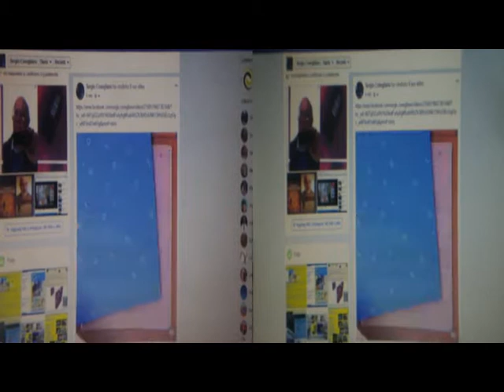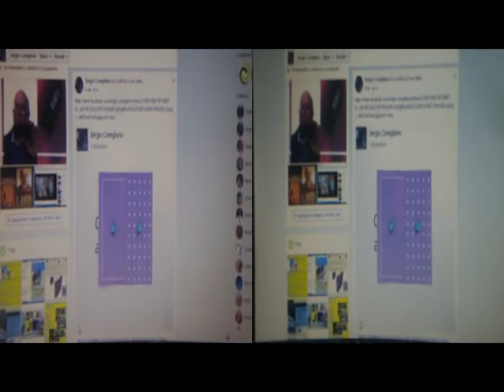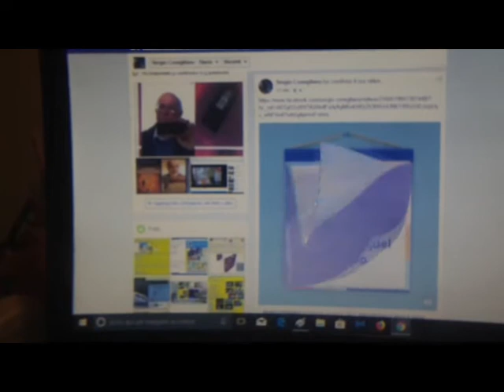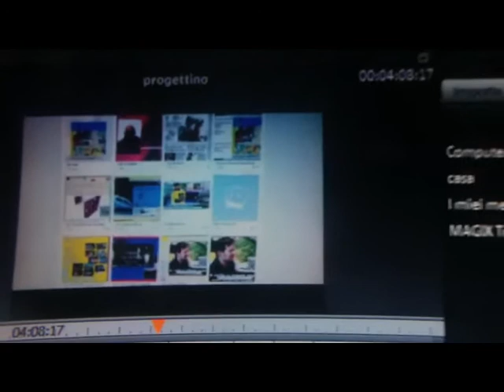via 'Fb to G+' WittySemiOccasionalAssemblage [by Sergio Conegliano]